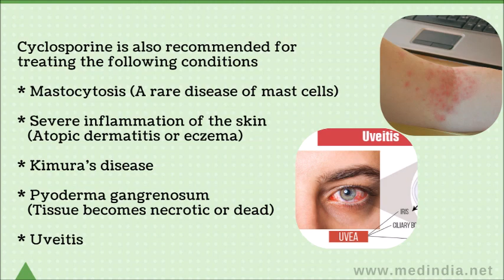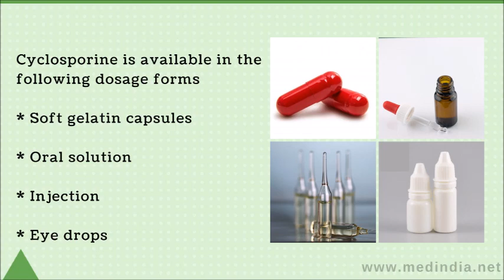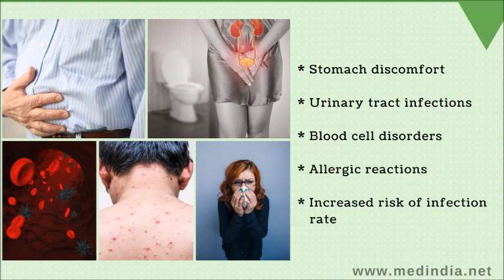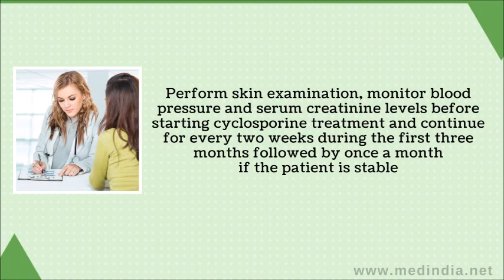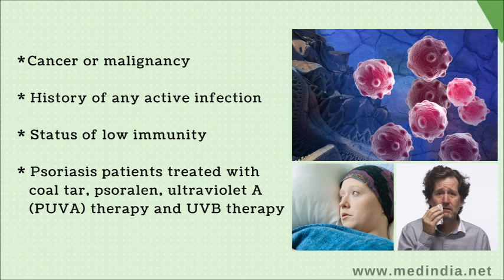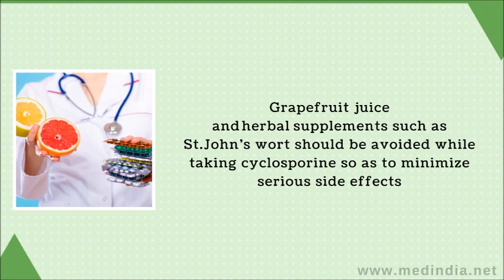Cyclosporine or Ciclosporin (Sandimmune): Immunosuppressant Prevents Organ Transplant Rejection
Cyclosporine or ciclosporin belongs to a class of medications called immunosuppressants.

Cyclosporine is a calcineurin inhibitor which works by suppressing the activity of the body’s immune system.

Patients should avoid exposure to direct sunlight, sunlamps, and tanning beds as cyclosporine may cause sunburn very easily. Wearing protective clothing and using sunscreen (higher SPF) are advised.

Using live attenuated vaccines should be avoided during treatment with cyclosporine as the vaccine may lose its effectiveness.

Please  help us translate this video in your language to make it more universal and  useful to your language community. We present useful and essential information on the drug cyclosporine that everyone should know  when taking this drug. Use Medindia drug information to check drug to drug interactions if you are  taking more than one drug.

Share your comments if you are experiencing any unusual side effects.